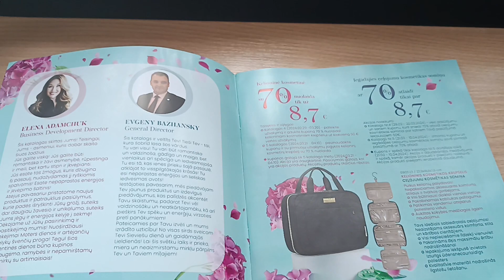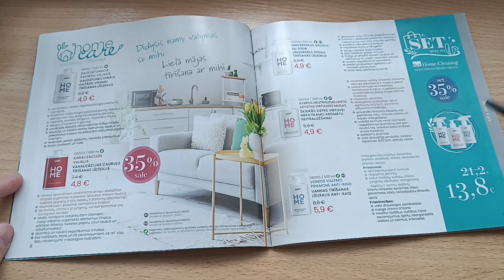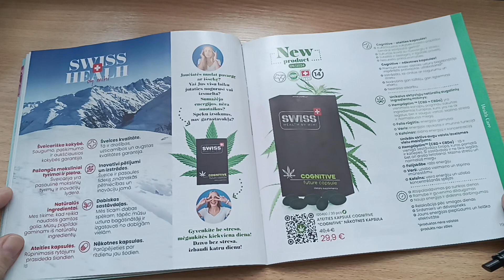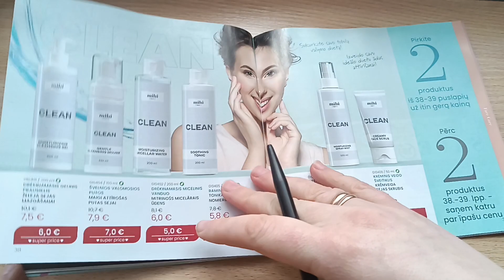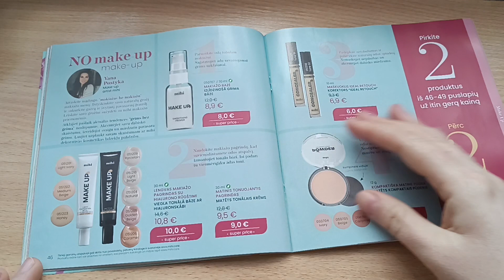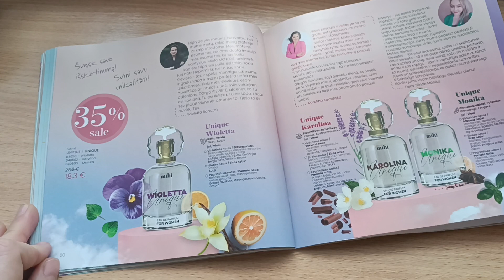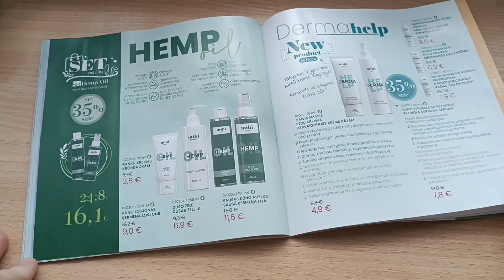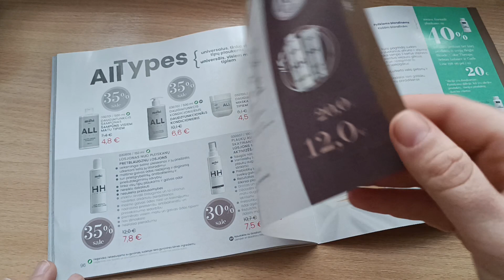Обзор нового каталога от компании Mihi/ новинки/акции/ интересные предложения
Обзор нового каталога от компании Mihi